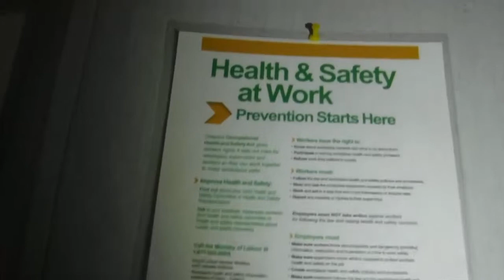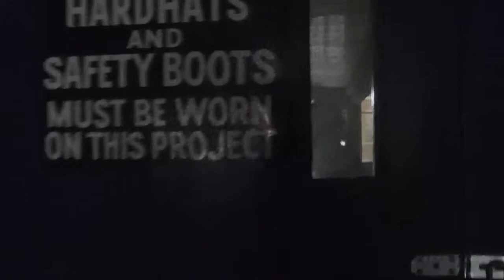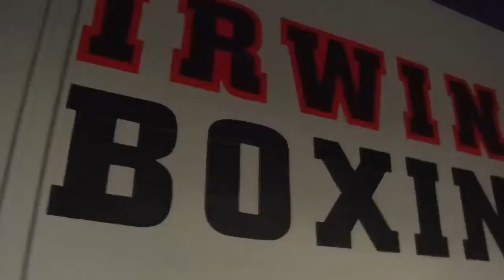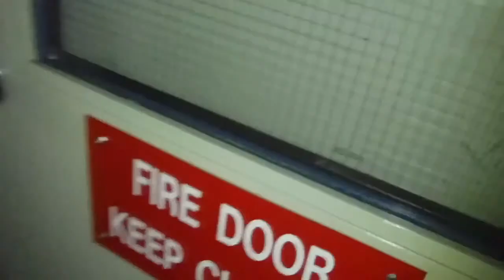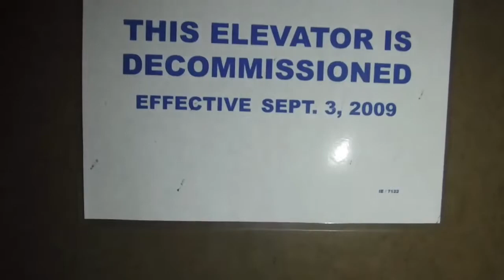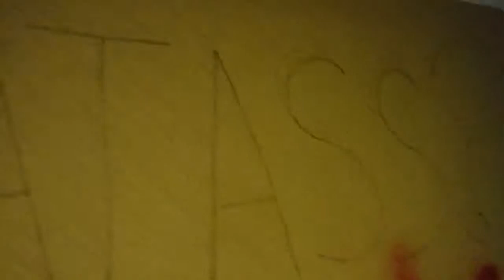Exploring an Abandoned GM Plant (Part 1/2)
Today we're exploring the abandoned St. Catharines GM Components Plant. Abandoned in 2010, demolition started in 2015 and halted in 2017 after Bayshore Groups sold all the scrap metal and pocketed the money they were supposed to use for the redevelopment of the property. Bayshore used the old offices as their corporate headquarters and a boxing club until 2018. Now the building sits empty full of gym equipment from Bayshore, and other old machinery from when it was GM.